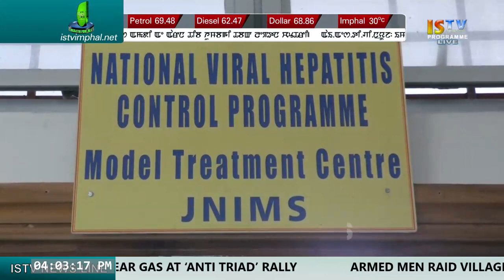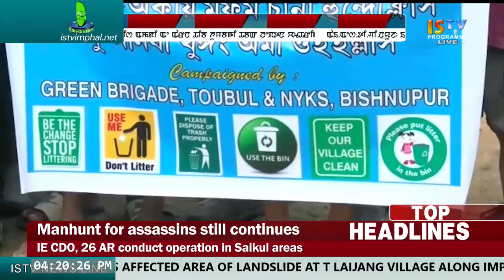4 PM ENGLISH NEWS 28th JULY 2019 / LIVE